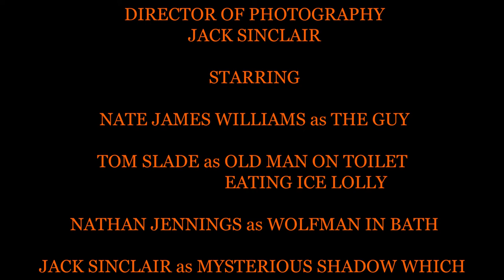The Hopper From Outer Space - A Short Film?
The Hopper From Outer Space is the 2nd Blueshift Production to be thought of and then filmed in the same night, you probably can't tell that since it has the story equivalent to 'The Godfather' and the incredible practical effects of the original Star Wars, sit back, hop and enjoy the ride?